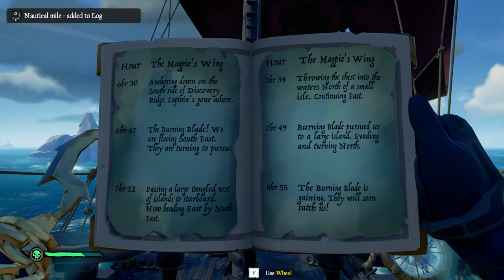THE TALL TALES BEGIN, SHROUDBREAK TALE #1!- Sea of Thieves Gameplay